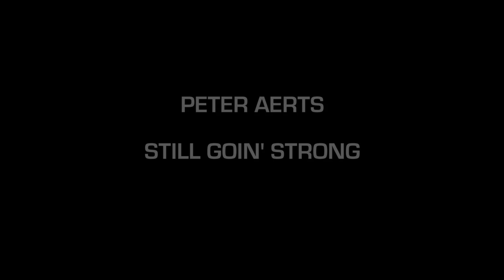PETER AERTS - STILL GOIN STRONG